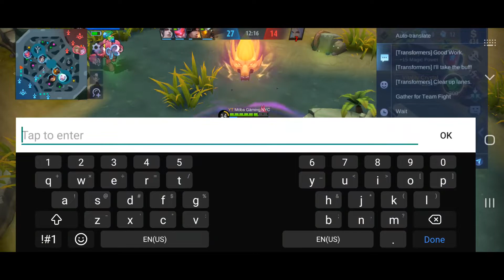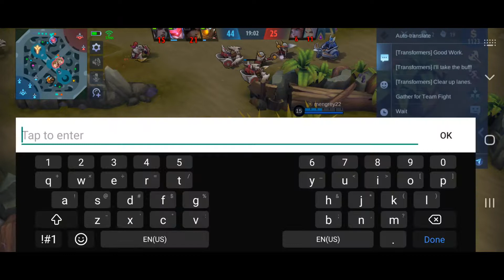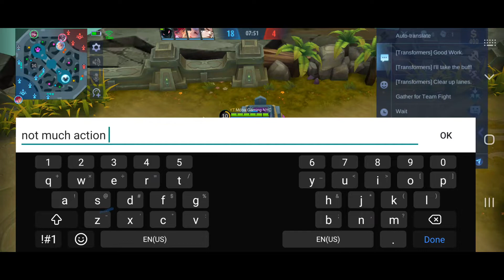Wizardy Teacher Limited Alice Skin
Mobile Legends